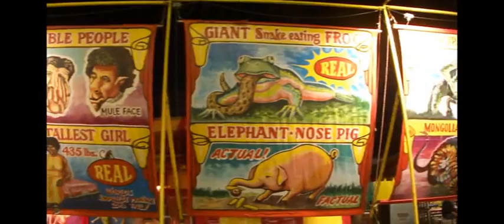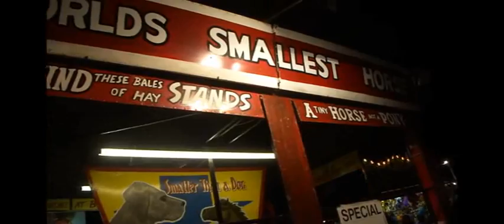Childish carnival bonfire